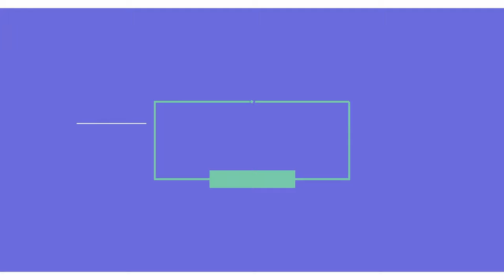Park Side Scenery Drawing | park bench | Scenery of city park step by step